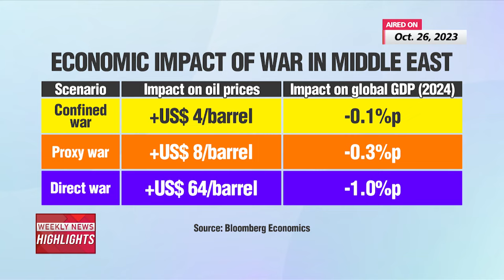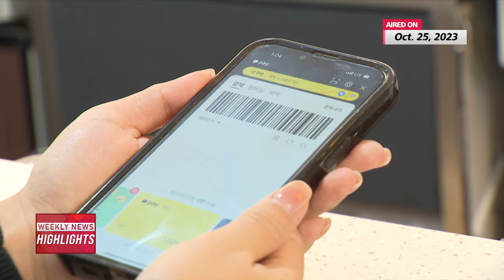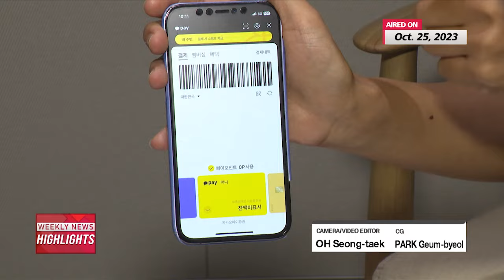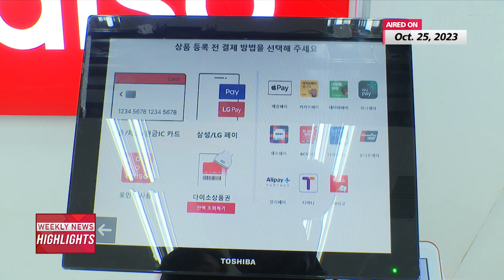WEEKLY NEWS HIGHLIGHTS (2023.10.28)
Welcome to Weekly News Highlights where we wrap up your week with a glimpse back into what went on over the past week.
I'm Kim Dami in Seoul.

Israel says Hamas used North Korean and Iranian weapons in attacks on October 7th while Iran says it's ready to play a mediating role in releasing Israeli hostages from Hamas under the condition that Israel frees 6-thousand Palestinians held in its prisons.

South Korean President Yoon Suk Yeol spent this entire week in Saudi Arabia and Qatar in pursuit of economic cooperation and beyond with the two Middle Eastern nations.
He returned home with a nearly 79 billion dollars worth of future projects.

Four North Koreans crossed the inter-Korean maritime border by a small wooden boat on Tuesday morning, looking to defect to the South.
This is the first such crossing in four years, and investigations are ongoing to find out their intention to settle in the South is genuine.

Israel says Hamas used weapons made by North Korea and Iran during its October 7th attack.
Meanwhile, Tehran expressed willingness to get involved with hostage negotiations but stressed that Palestinian prisoners in Israel should be released in exchange.

It’s been almost three weeks since the Hamas attack on Israel sparked concern over rising economic uncertainty, especially in terms of volatility in energy prices and rising inflationary pressure.
What scenarios could drive the economic impact of conflict in the Middle East?
Our Shin Ha-young explains.

Four North Koreans crossed the inter-Korean maritime border on Tuesday, expressing their will to defect to the South.
The crossing also had South Korean military face criticism over surveillance of the Northern Limit Line area.
Let's first turn to our Choi Min-jung.

Like our Choi Min-jung reported, Tuesday's crossing marked the first kind in four years.
And again, all eyes are on whether or not their intentions to defect are truly genuine.
That's why investigations under related ministries like the Joint Chiefs of Staff and unification are now ongoing and are expected to take around a month to draw a comprehensive conclusion.
And there was a government data released on the same day that the number of North Korean defectors coming to the South more than tripled in the first nine months of this year compared to a year ago.
One apparent reason is a much relaxed environment to do with the pandemic coming to an end.
Borders along the North and China have been reopened, allowing people to travel with less restrictions.
And here's another possible reason.

"The situation in the North has become more difficult that so people there feel like they have just one way or another: to live or die".

And the expert believes with eased border restrictions, more and more North Koreans will defect or attempt to defect to the South.
We'll have to wait and see how the investigation will go for those four individuals.

Over in Russia this week
Russian President Vladimir Putin reportedly had suffered a cardiac arrest, which had the Kremlin dismiss the report as rumors.
The immediate denial followed posts that emerged on the Telegram messaging app on Sunday, that Putin had suffered a cardiac arrest, and that the Russian president was "very ill" and unlikely to survive, with all official meetings being conducted by a body double.
Russian officials called the rumors an "absurd hoax" and said "everything is fine" with the president.
Russian authorities released pictures, apparently taken on the same day, showing Putin and Deputy Prime Minister Denis Manturov in a meeting.
Russia also announced the day after, on Wednesday, that Putin presided a drill simulating a nuclear strike in an apparent move to almost prove that he is well.
While the Telegram channel 'General SVR' has made a number of claims about President Putin's health in the past, including saying he has cancer, here are also analyses that it was a whole part of the Kremlin's strategic plot to draw and find out spies in their internal body by telling their officials and communication channels different news and situations.

South Korea has never been this close to becoming a cashless society, with mobile payment services heavily implanted in our daily lives.
And here's how service providers are tailoring their market strategies to attract more users.
OurAhn Sung-jin has this story...

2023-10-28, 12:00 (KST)